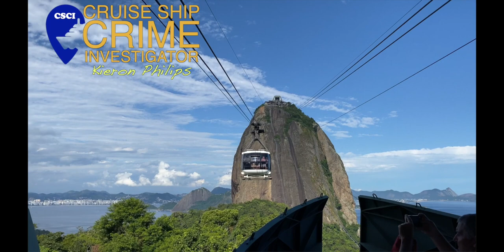CSCI Pt 1 - Podcast - Origins of the cruise crime investigators CSCI not The Good Ship Murder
Written nearly ten years before The Good Ship Murder, the cruise crime book series CSCI - Cruise Ship Crime Investigator Kieron Philips is like the BBC series Strike meets Miami Vice, which eventually has undertones of a dark version of Miami Vice. It got an official 5* review from the large American Online Book Club. They said ...

5* REVIEW - Cruise Ship Heist was action-packed, suffused with danger, murder, and unpredictability. This was one of those stories that would stay with you for a while, as it delivered mystery and intrigue. The book was fun to read; there was no dull moment, and the entire experience was a rollercoaster ride. I enjoyed every part of Cruise Ship Heist. It was professionally edited, and I disliked nothing in it. Therefore, I'd rate it five out of five stars. Cruise Ship Heist would be appreciated by lovers of mystery and thrillers.
Official review 5* by Bibliophile @ OnlineBookClub.ORG 2023

Here, it is free as a drama in short sections. Released from the army for helping refugee children cross borders, ex-special forces Commander Phillips is coerced to take a share of the millions being smuggled across the Atlantic on a cruise ship. He can trust no one on his first-ever holiday with his adopted daughter and must battle to keep her safe from a gang onboard ship who wants all their money back. Music from composer Quincas Moreira. It is not the safe cruise Jean Heard, Susan Calman, Jane MacDonald or Ben and David would take you on.

0:00 - Meet Kieron Philips (Theme Mark Blackledge)
0:30 - Chapter 1 PROBLEM
0:46 - Music Desert Planet
3:26 - Music Voices in My Head by Quincas Moreira
3:50 - Chapter 2 ON MY SIX
8:14 - A Ghost Town by Quincas Moriera
9:35 - Link to next part

The next thrilling section of this story continues with a click at the end. There are over 10 hours of this engaging series.

Talk about it on one of the chat sites.

BE AN OFFICIAL CSCI AGENT - T-Shirts added to range .

PLEASE LEAVE A COMMENT or REVIEW on a CRUISE CHAT GROUP but especially on the books Amazon Page - reviews are at the bottom of the Please look and see what others say.

Chat groups hosted by Doris Visits